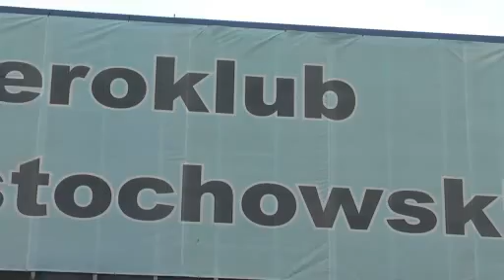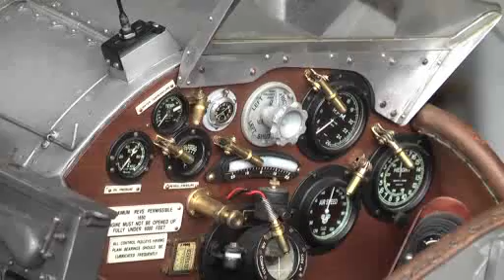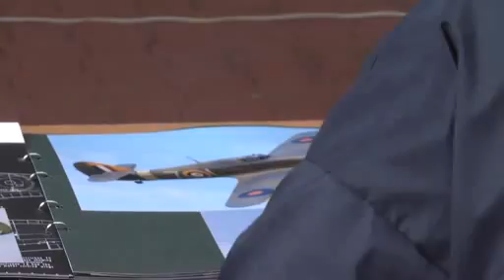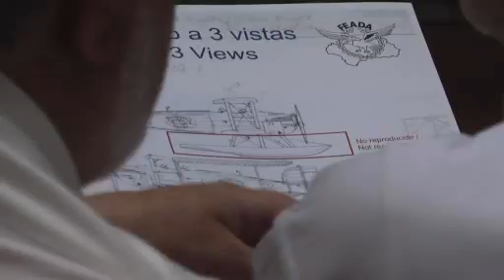Ambiance F4C WC 2010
Championnat du Monde Maquettes 2010